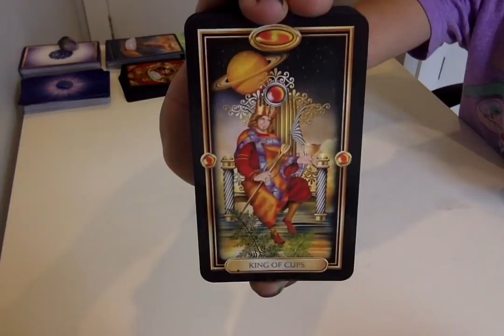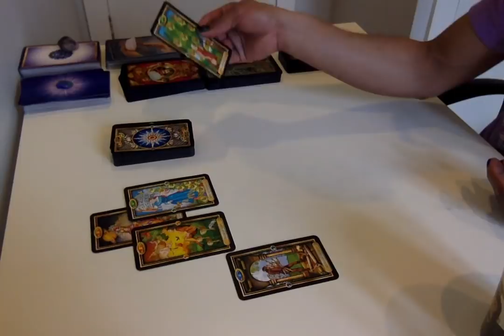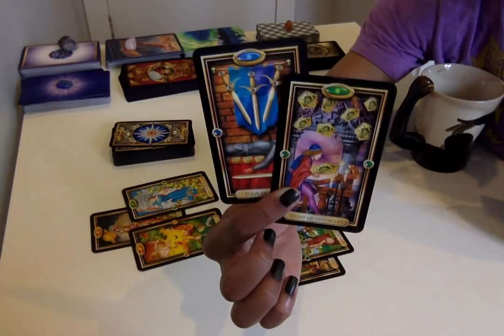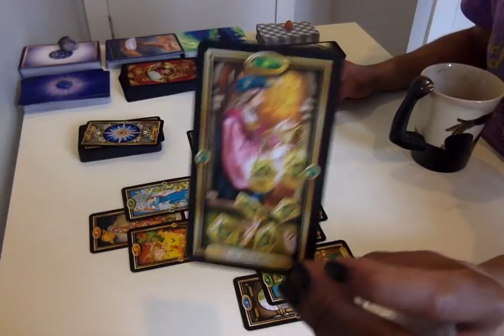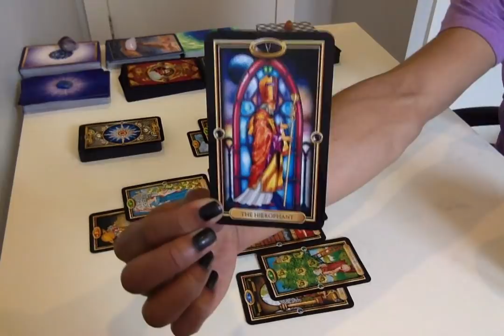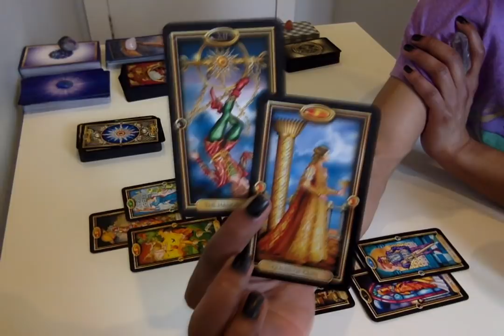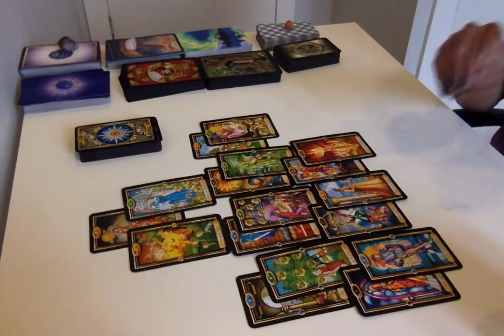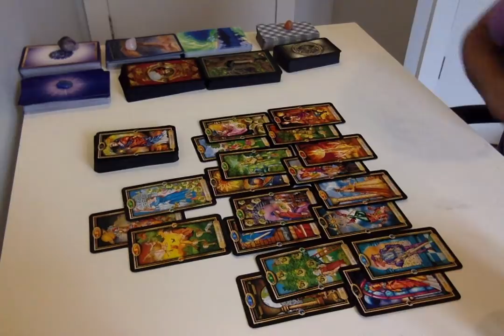Pisces - Analyzing The Offer - March 1 - 15